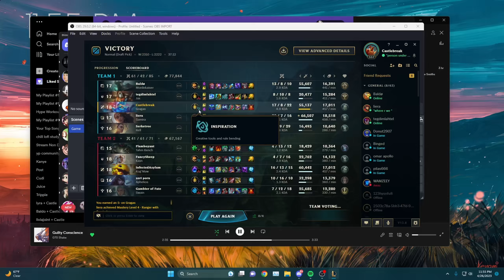Gragas is a Dom | League of Legends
yessssirrrrrrrrrr